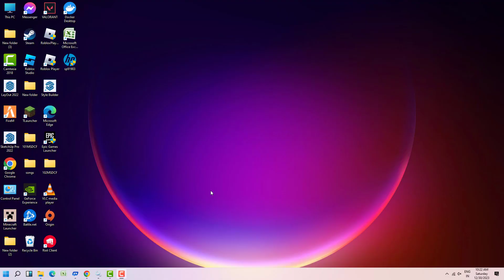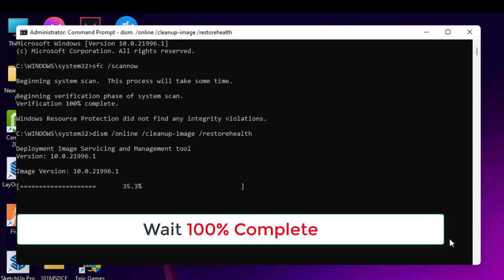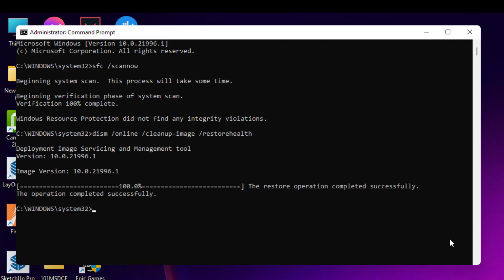Microsoft.NET Framework - Unhandled Exception Has Occurred In Your Application - Windows 11 / 10